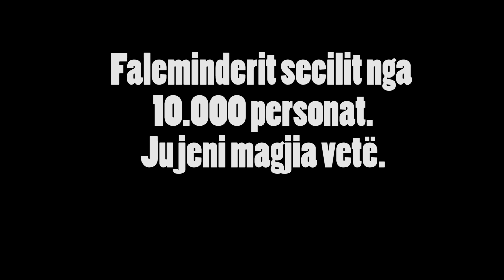GIVEAWAY PËR 10.000 SUBS - 10KGiveaway | Agon Gashi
2) LIKE videos
3) Qellojani letrës saktësisht në komente [Numer, Shenje, Ngjyra prapa (kuqe ose kalter)]

- Nese nuk e komentoni letren e sakte, atehere do diskualifikoheni.

Shihemi ne
- Agoni